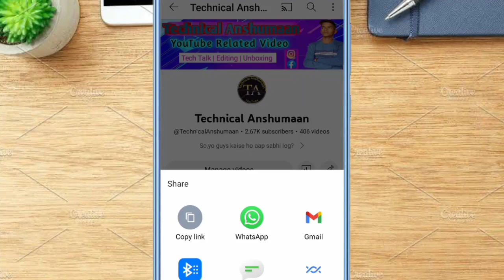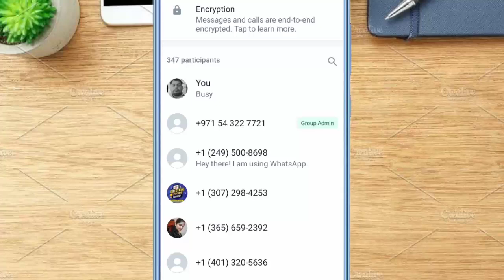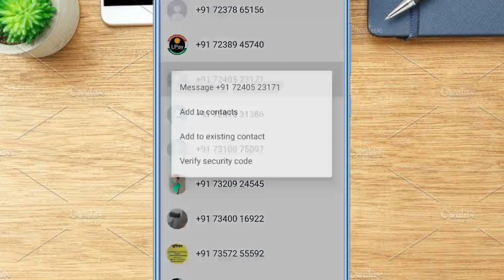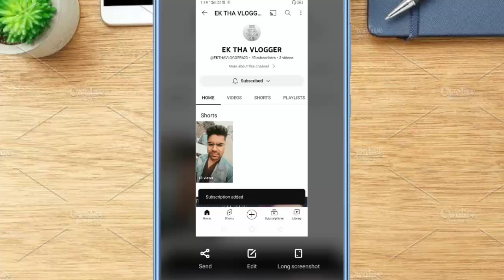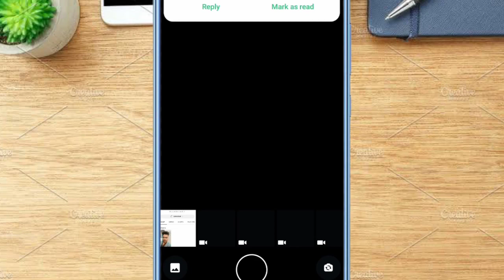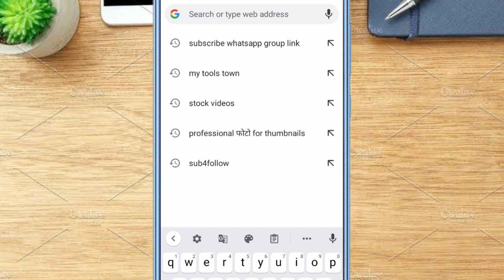1000 हजार Subs सिर्फ एक दिन में 😱| subscribe kaise badhaye | subscriber kaise badhaye 🔥